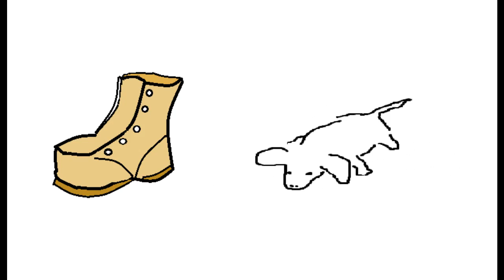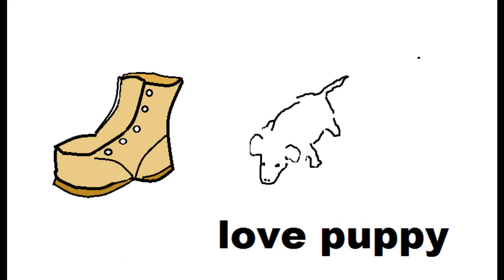puppy #1 ( movieview )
NUSE 5